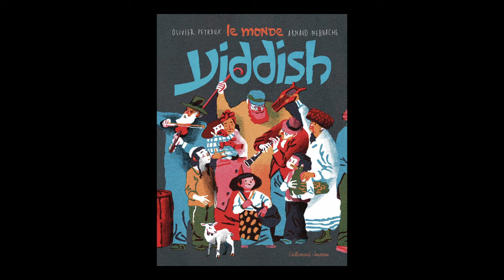Olivier Peyroux - Le monde Yiddish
Olivier Peyroux vous présente son ouvrage "Le monde Yiddish" aux éditions Gallimard Jeunesse.